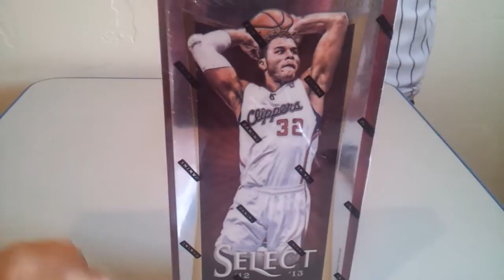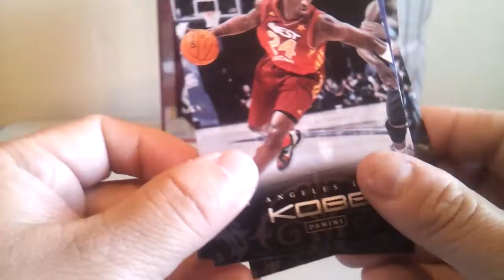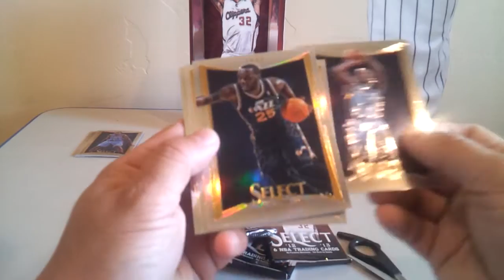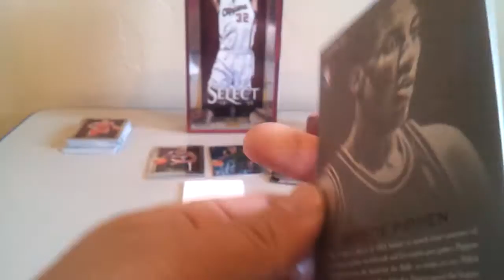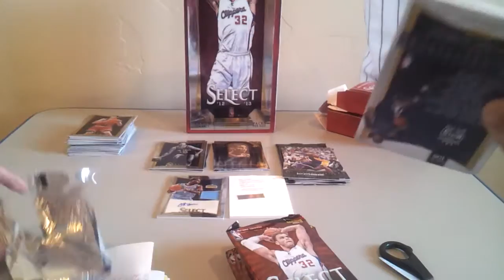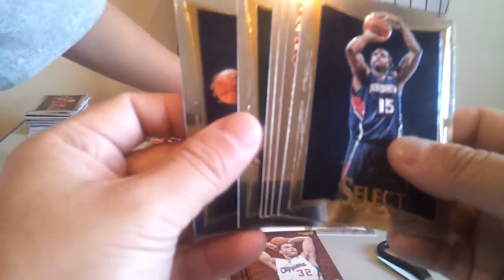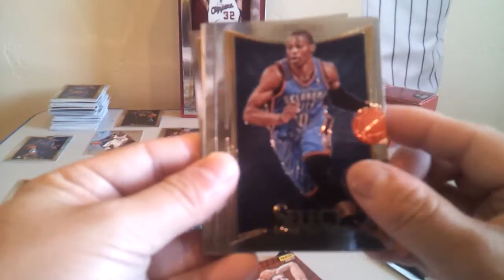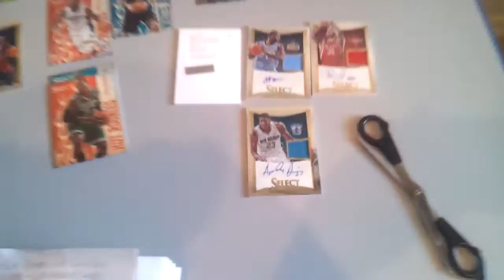12-13 Panini Select Give Away Mojo$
Appreciate the time on everyone that joined.
Congrats to the big hit mojo!
Thanks Panini for this very exciting product!
One of our favorite Product!
Thanks again!
Congrats.
Enjoy The Mojo Hit
Amazing and Fun to Bust Open
Thanks To Tracy Hackler and the Good People of Panini
for this!
Stay Cool!
and we will do more of this!
Peace
Will Ship Them Out On July 28 as We get back To Los Angeles!
Sorry for the wait as we are still in Las Vegas